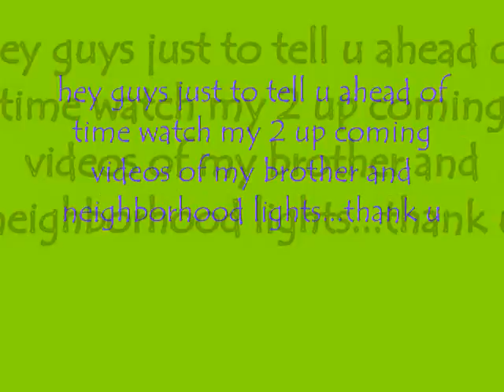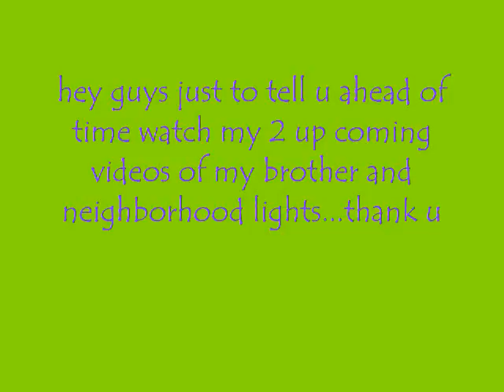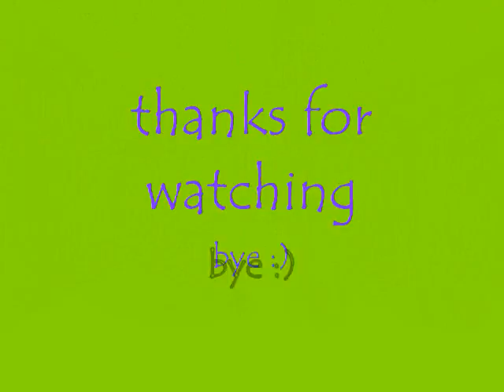this is me cover (jada)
remember to watch neighborhood lights and my brothers teaches u